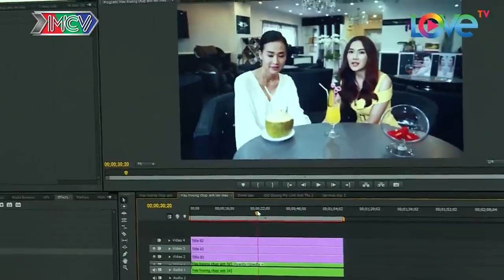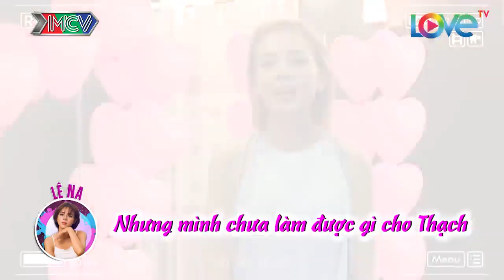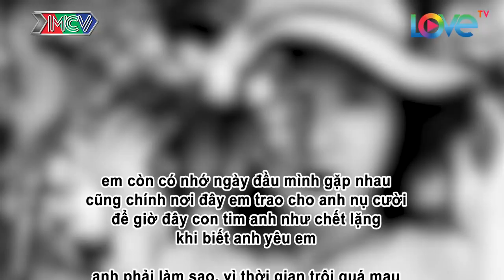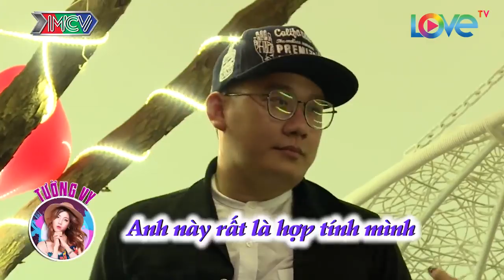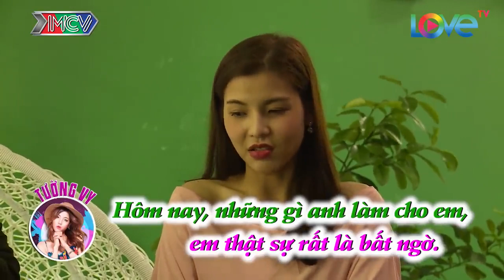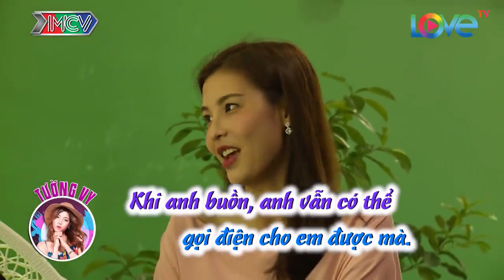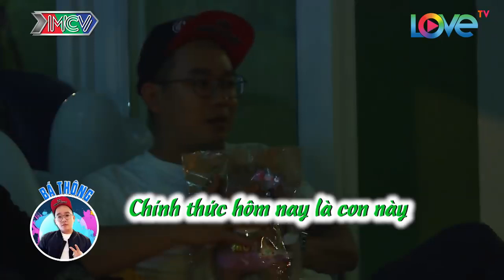LOVE HOUSE | SERIES 1–TẬP 15: XUÂN NGHỊ ĐẮNG LÒNG NHÌN ANH CHÀNG KHÁC TỎ TÌNH NGƯỜI YÊU MÌNH |LH1